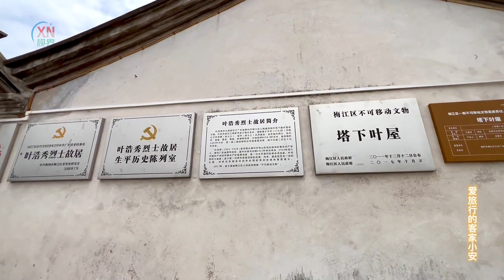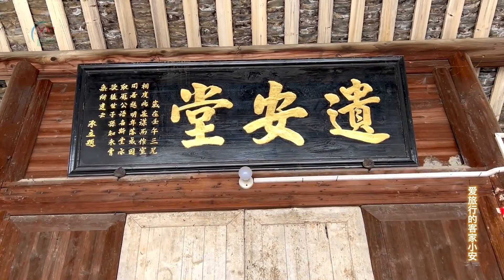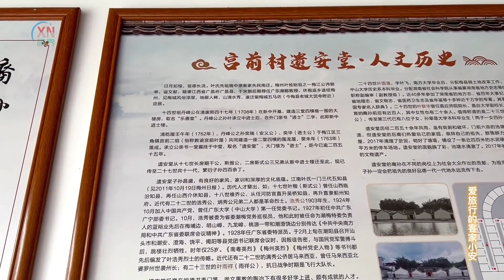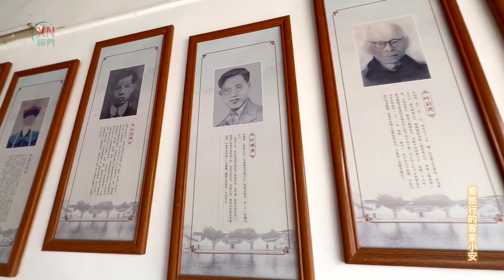广东梅州叶氏祖宅，出过一位乾隆年间进士，子孙后代繁荣昌盛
大家好，我是爱旅行的客家小安
我是客家人，带你了解客家特色
客家古建筑，客家人文历史等等
自媒体从业者
摄影爱好者
记录旅途的美好
分享旅途的人文风景
订阅链接：